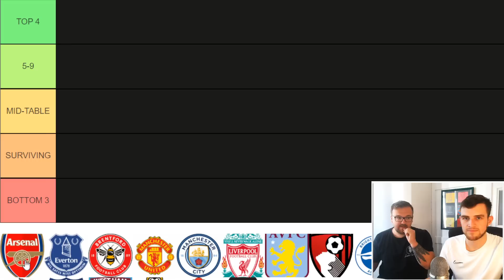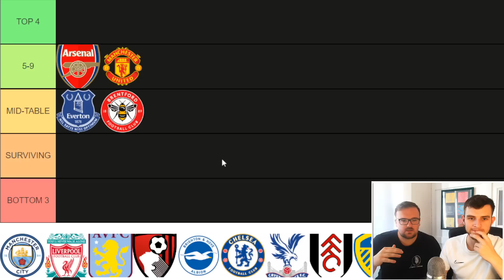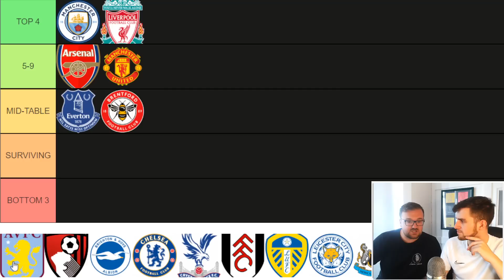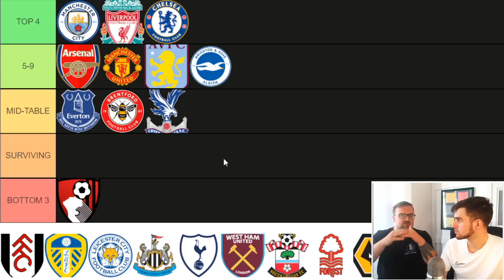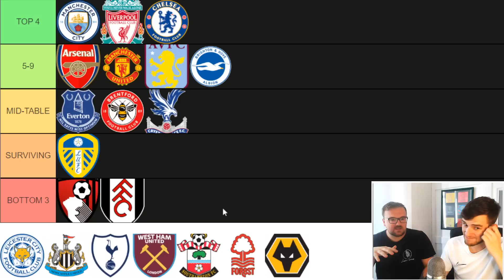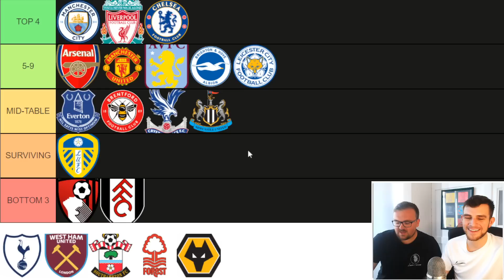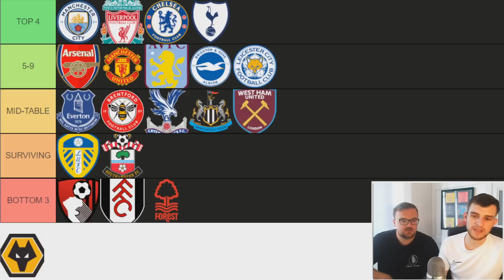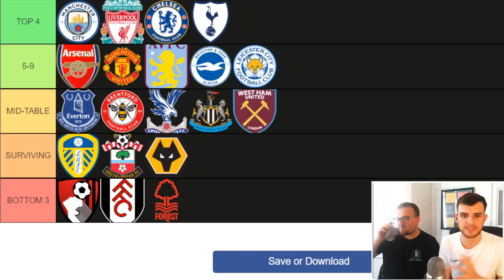PREMIER LEAGUE PREDICTIONS 22/23 (COOKIE)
Premier league predictions 22/23 Championship channel livestream prediction reaction highlights